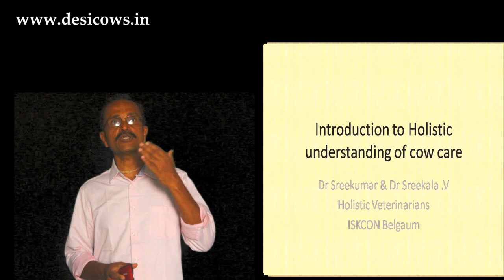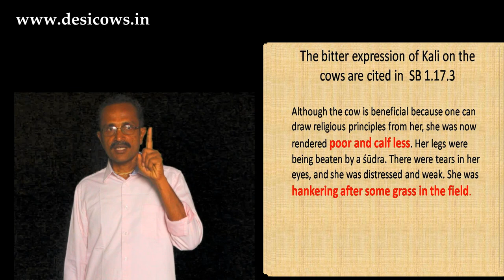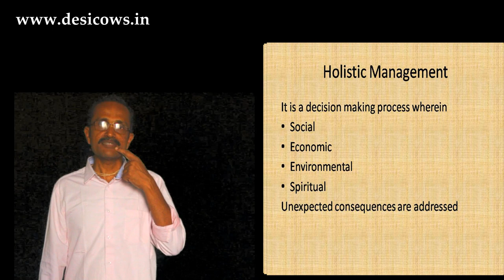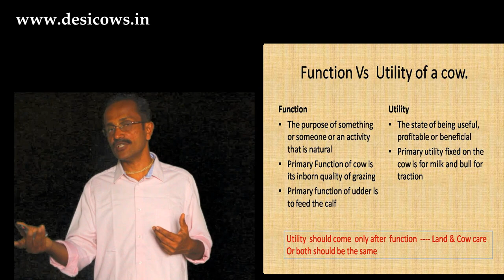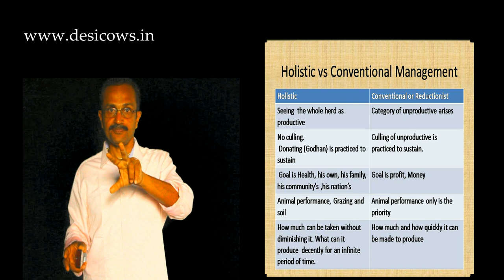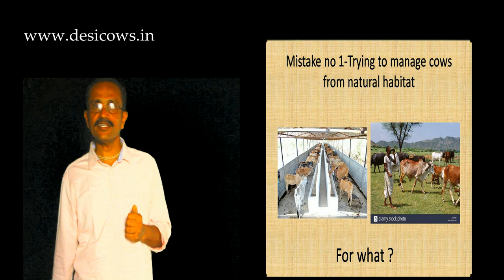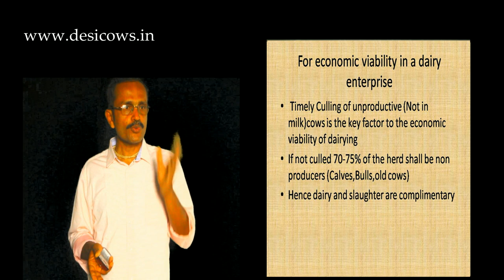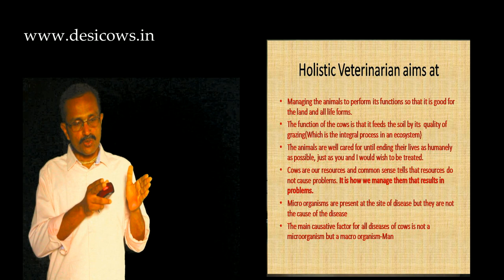Natural Farming With Desi Cows Course-01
Introduction To Holistic Understanding Of Cow Care.

* To those who have a dairy or want to start a dairy
* Function Vs  Utility of a cow.
* How Can the cows to be happy and any project with cows to be
   sustainable.
* Milk derived forcibly from cows is poisonous and leads to
   innumerable incurable diseases.
* A change from reductionist to Holistic management -  the need of
   the hour.
  innumerable incurable diseases
  the hour

*Function:
The purpose of something or someone or an activity that is natural
Primary Function of cow is its inborn quality of grazing
Primary function of udder is to feed the calf

* Utility:
The state of being useful, profitable or beneficial
Primary utility fixed on the cow is for milk and bull for traction

##A change from reductionist to Holistic management - the need of the hour###
Such culling of cattle is just because the management of cattle is on Reductionist principle
By just changing to Holistic management such culling shall never ever take place.

##Holistic Management###
It is a decision making process wherein
Social
Economic
Environmental
Spiritual
Unexpected consequences are addressed

##Nature functions in wholes###
Complexity of nature-The basic principle is that we cannot manage nature by its parts

We cannot / should not manage plants
in isolation from the soil they grow in
 or from the animals that graze them

#Mistake no 1-Trying to manage cows from natural habitat###
         For what ?
*Like a fish is removed from its habitat(Water)
*Fish dies and is consumed by humans
*We removed the cow from grasslands to do factory farming
*The grasslands are becoming deserts,fruits and vegetables have *gone low in nutrients……..
*The cows are being culled,… .

##When we bred the cows for more milk their###
*HEALTHY LIFE SPAN GOT REDUCED
*UDDER COULDN’T PRODUCE MORE MILK BECAUSE OF MASTITIS
*THEY GOT INFECTED WITH INCURABLE DISEASES LIKE
   TB,BRUCELLOSIS AND JOHNE’S DISEASE
*DAIRYING BECAME UNPROFITABLE FOR THE PRODUCER
*MEAT TRADE FLOURISHED

##We should breed for a Healthy herd which will###
*INCREASE THEIR LIFE SPAN
*PROFITABLE DAIRYING
*DISEASE FREE HERD
*COW CARE WILL MANIFEST

1) Trailer of " HOW TO DEVELOP A COW HERD FROM 2 COWS AND 2 CALVES TO 20 NUMBERS IN JUST 5 YEARS
3) Graphical Presentation Of How To Grow Desi Cow Herd from 2 Cows and 2 Calves in 5 YEARS.